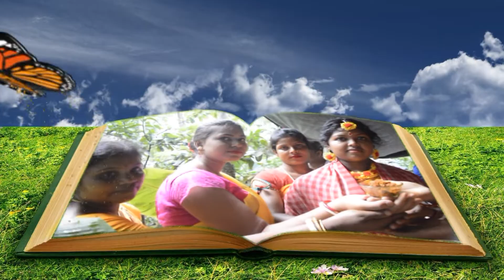S S PHOTOGRAPHY \\ BENGALI WEDDING VIDEO PART 1 \\ RONI & MAMPI